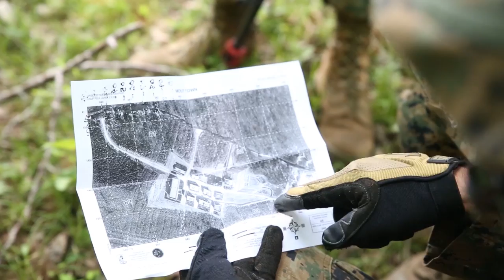Military Operations in Urban Terrain: Fuji Warrior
Marines and sailors participated in Fuji Warrior, a field training exercise from June 6-20 at Camp Fuji, Japan. One of the training modules incorporated two days of military operations in urban terrain.

Video by Lance Cpl. Wes Lucko